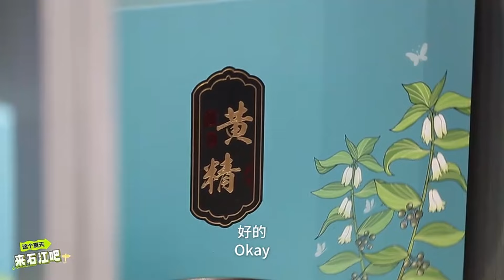Tour to Shijiang with a French motorcyclist